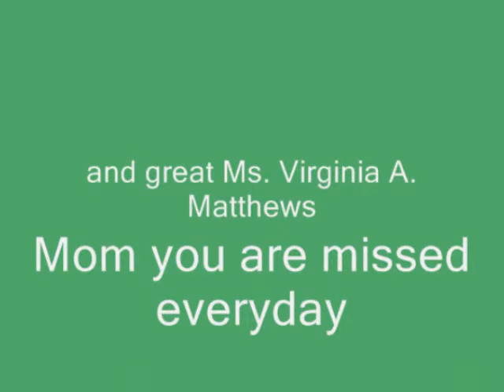NEW CHRISTMAS SONG BY SSILVER: Believe In Santa Claus (Ho Ho Ho) 002.wmv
This video is about believing in Santa Claus and sharing his message with those who still believe and love Santa Claus because when you were little, one time or another you believed, so, let do not mess it up for the children growing up, who still believe let them have their dreams of believing that there is a Santa Claus